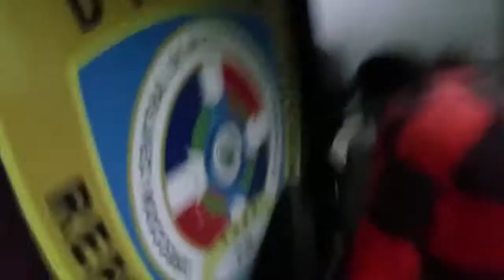APRESAN JOVENES PRESUNTAMENTE COMPONEN BANDA DE DELINCUENCIAL